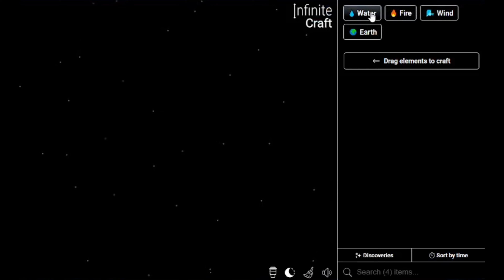How to Get Robot in Infinite Craft | Make Robot in Infinite Craft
📜 Featured Infinite Craft Recipes:

Robot ,